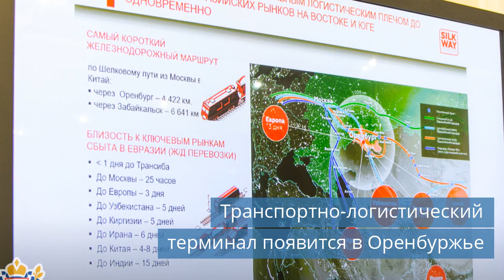Рефрижератор Sollers Atlant / Система ТПП РФ / Транспортно-логистический терминал в Оренбуржье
Смотрите новости холодильной индустрии за четверг, 20 июля 2023 года.

Темы сегодняшнего выпуска новостей:
00:39 Система ТПП РФ может стать цифровым интегратором в промышленной и строительной отраслях.
01:13 Sollers Atlant выпустил специальную версию с рефрижераторной установкой.
01:47 Европродукт запускает новый завод в Лыткарино.
02:21 Транспортно-логистический терминал появится в Оренбуржье.